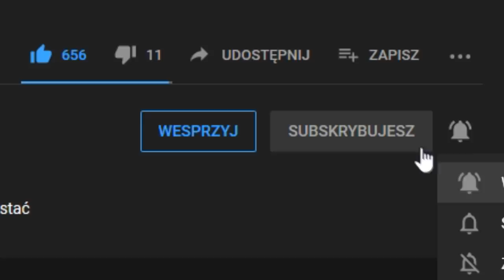Czy KRÓLESTWO BOŻE odzyska ZIEMIE ŚWIĘTA?